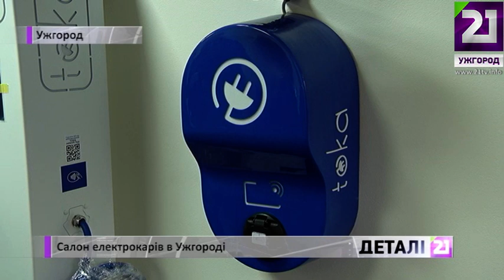Салон електрокарів в Ужгороді